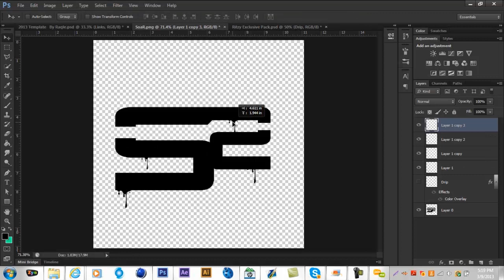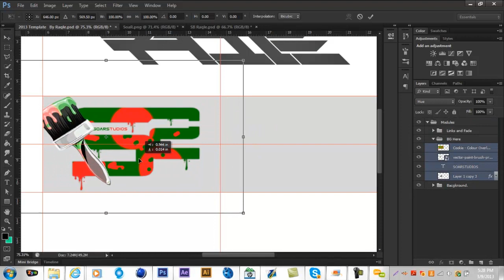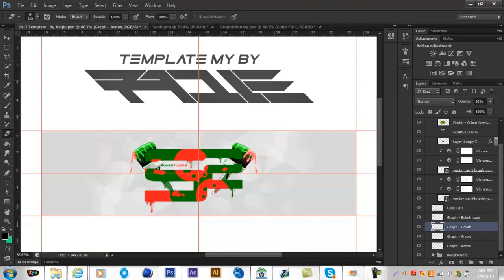SoaRStudios 2D BG | SB Raqle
Yo what is going on guys its Raqle here, bringing you all a totally sexy 2D bg inspired by one of my friends! i hope you all enjoy this sexy speedart! could we try to drop 10 likes on this sexyness?